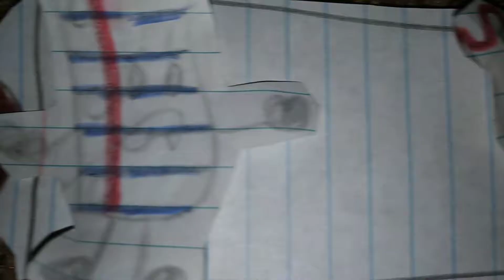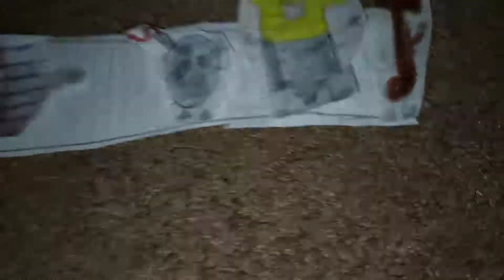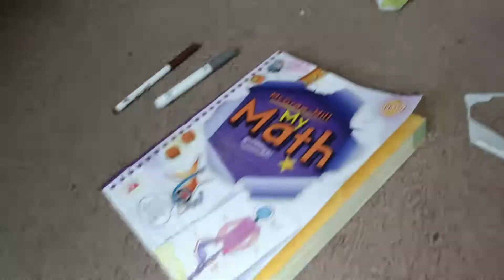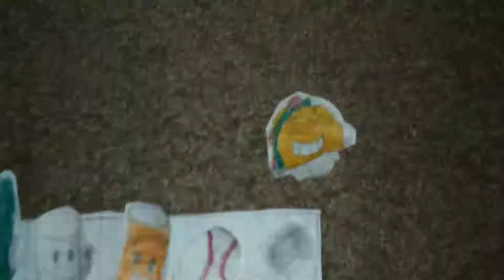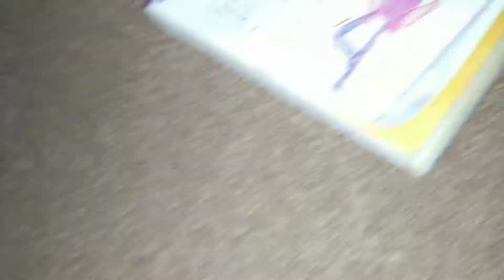Inanimate insanity- [Episode 6]: Guess the Map